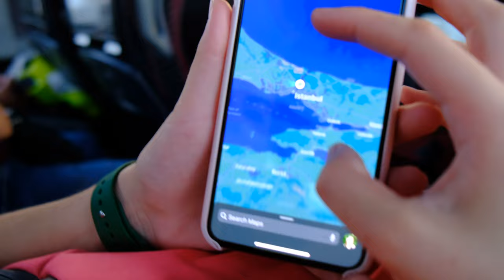FLYING FROM GERMANY TO ISTANBUL (count the cats challenge!)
Today, we leave Germany and the Schengen Zone to fly to Istanbul, Turkey! We're SUPER excited to see this country, so we'll probably spend a good bit of time exploring the different cities. Thanks for tuning in :)

Episode 58 | Istanbul, Turkey

A newly married couple from Nashville, TN, we decided that instead of starting our marriage the “normal” way by getting an apartment and launching our careers, we wanted to live a little differently. After our study abroad trip got cut short in 2020 (can you guess why?), we were left with an unshakable desire to get back and explore the world. We left May 28, 2022 with minimal savings and money from our wedding, and currently have the goal to travel for an entire year! We’re figuring it out as we go.